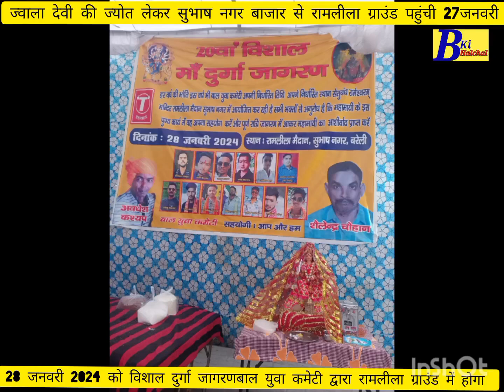बरेली पहुची बाल युवा कमेटी ज्वाला देवी की ज्योत लेकर सुभाष नगर बाजार से रामलीला ग्राउंड जय माता दी,